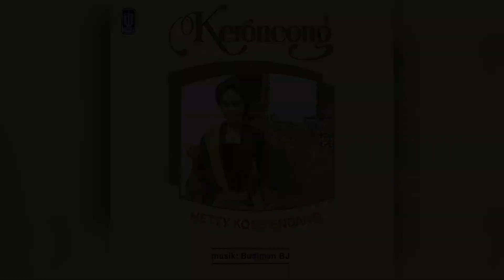Hetty Koes Endang - Kr. Sekuntum Bunga (Official Karaoke Video) | No Vocal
Karaoke video by Hetty Koes Endang "Kr. Sekuntum Bunga"
Cipt. Budiman Bj